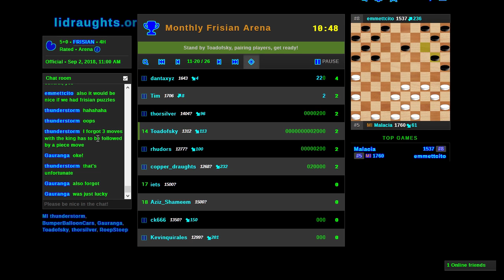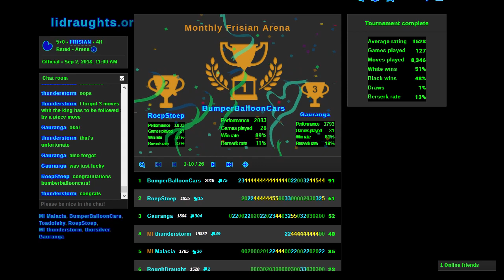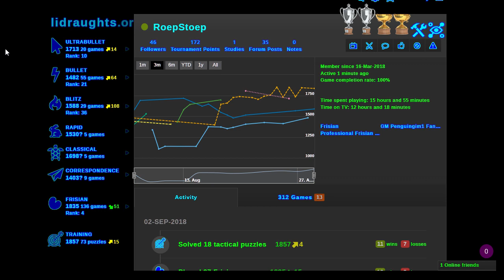Let's Play Frisian Draughts (part 2)!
Oh my god I finally won a game. I mean... let's have fun learning a new game!